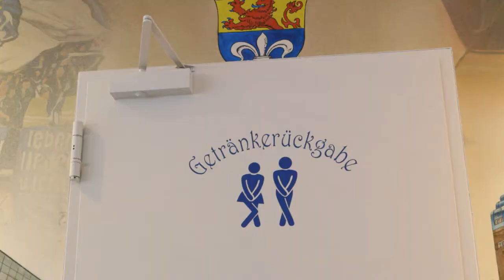Lilien Inside: Colin Mahnke trifft Erik Eichhorn und Yannick Hassenzahl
In der letzten Ausgabe von "Lilien Inside" für dieses Jahr blickt Colin Mahnke zurück auf das bewegte Jahr des SV Darmstadt 1898 ​ - gemeinsam mit den Fans Erik Eichhorn und Yannick Hassenzahl.